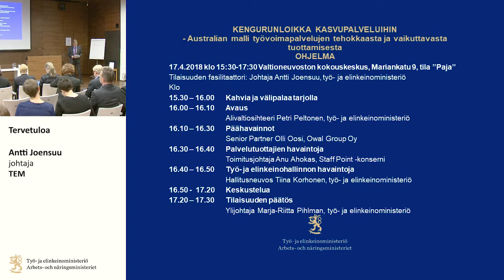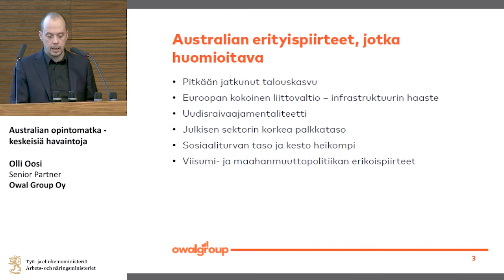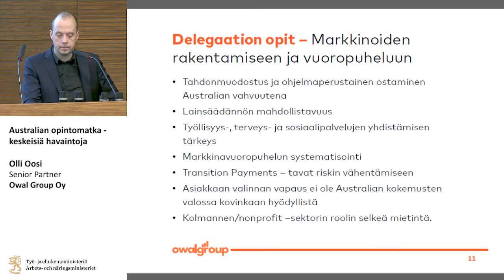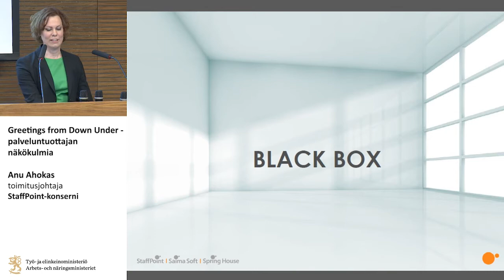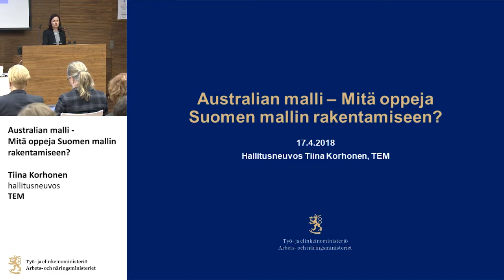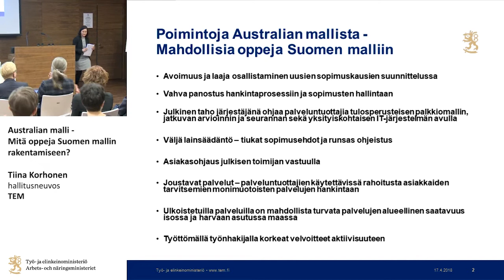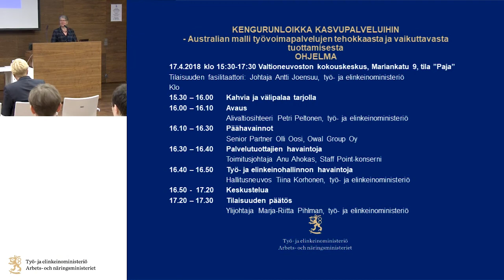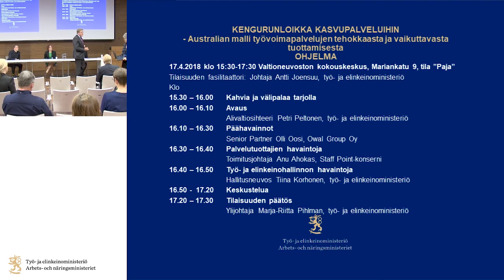Keskustelutilaisuus: Australian kokemukset ja haasteet työvoimapalveluiden yksityistämisestä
Australia siirsi 20 vuotta sitten työvoimapalvelujen tuottamisen  yksityisille palveluntuottajille. Suomalainen delegaatio kävi tutustumassa, mitkä ovat maan kokemukset siitä, missä on onnistuttu ja mitkä ovat olleet haasteet. Matkalta haettiin oppia maakuntauudistuksen myötä kasvupalveluiksi uudistuviin julkisiin työvoima- ja yrityspalveluihin. Delegaatio esitteli Australian havaintojaan keskustelutilaisuudessa 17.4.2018.